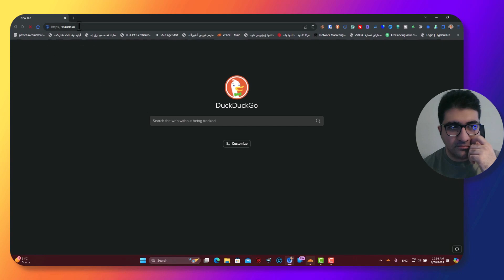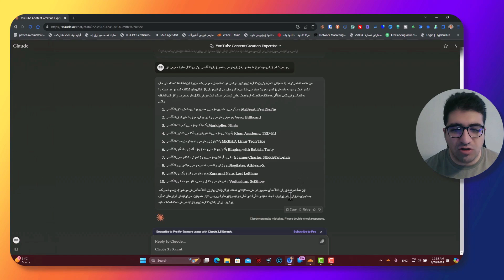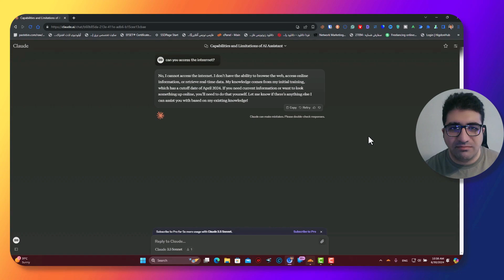بهترین برنامه ربات هوش مصنوعی کاملا رایگان|Claude AI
در این ویدئو بهترین ربات هوش مصنوعی که نامحدود و کاملا رایگان هستش را بهتون معرفی میکنم.

من بنان بدر هستم و در این کانال راجب تولید محتوا در یوتیوب، تولید محتوا با هوش مصنوعی و درآمد دلاری صحبت میکنم.
اگه به این موضوعات علاقه داری حتما سابسکرایب کن تا شروع کنیم.

موضوع بندی ویدئو:
00:00 شروع ویدئو بهترین برنامه ربات هوش مصنوی کاملا رایگان|Claude AI
01:00 مقایسه چت بات های هوش مصنوعی
02:30 ورود به سایت claude.ai
04:45 سخن پایانی کار با هوش مصنوعی

در این ویدیو بهترین برنامه ربات هوش مصنوعی رایگان را معرفی می کنیم. برای تجارت یوتیوبی، از این ابزار استفاده کنید و بهترین نتایج را ببینید!
در این ویدیو، بهترین برنامه ربات هوش مصنوعی Claude AI را به صورت رایگان معرفی می کنیم. اگر به تجارت یوتیوبی علاقه دارید، حتما این ابزار را امتحان کنید!در این ویدیو، بهترین برنامه ربات هوش مصنوعی به نام Claude AI رایگان معرفی می‌شود. با استفاده از این ابزار هوش مصنوعی، می‌توانید تجارت خود را در یوتیوب بهبود بخشید و بهترین ابزارهای هوش مصنوعی را تجربه کنید!

با برنامه ربات هوش مصنوعی Claude AI، می‌توانید بهترین ابزارهای هوش مصنوعی برای تجارت یوتیوبی را کاملا رایگان تجربه کنید! این برنامه شامل آموزش‌هایی در مورد claude sonnet و anthropic claude می‌شود.
این ویدیو بهترین برنامه ربات هوش مصنوی Claude AI را به شما معرفی می کند. این برنامه رایگان است و شامل ابزارهای هوش مصنوعی متنوعی از جمله sonnet و anthropic claude می باشد. اگر به تجارت یوتیوبی علاقه دارید، حتما این ویدیو را تماشا کنید!در این ویدیو، بهترین برنامه ربات هوش مصنوعی رایگان Claude AI را معرفی می‌کنیم. با استفاده از این ابزار، می‌توانید تجارت یوتیوبی خود را بهبود بخشید و از امکانات هوش مصنوعی بهره ببرید. برنامه Claude AI، یکی از بهترین ابزارهای هوش مصنو